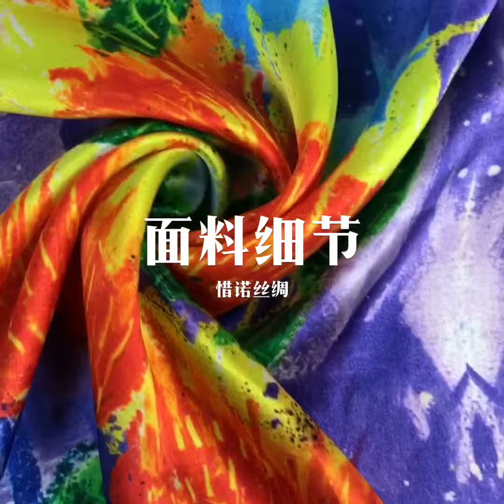Floral Printed 100% Silk Satin Head Scarf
Custom 100% silk satin hijab scarf with floral design